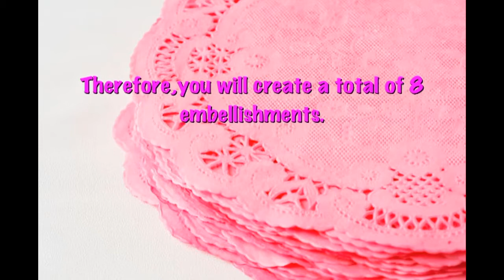Think Pink Embellishment Swap (CLOSED)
Hi You Tube. I hope all my scrappy friends join this fun swap!  This will be a great way to get a jump start on some embellishments for your Breast Cancer Awareness Projects. So Think Pink and come join in on the fun.